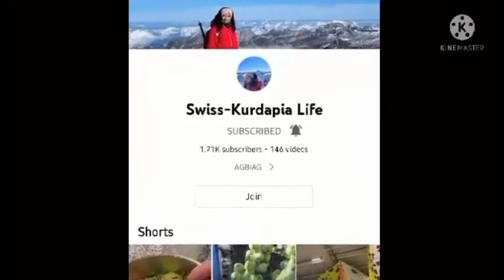Skiing Fun over the Hill